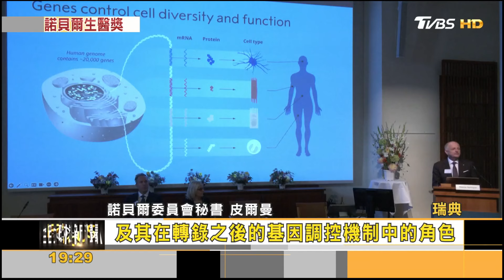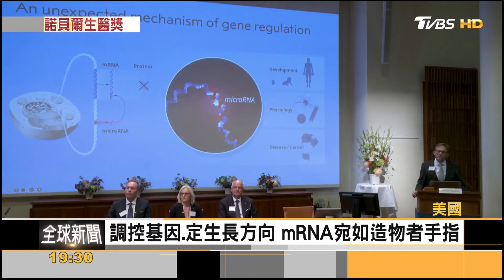諾貝爾生醫獎頒mRNA發現者 和平獎今年難產?｜方念華｜FOCUS全球新聞 20241008